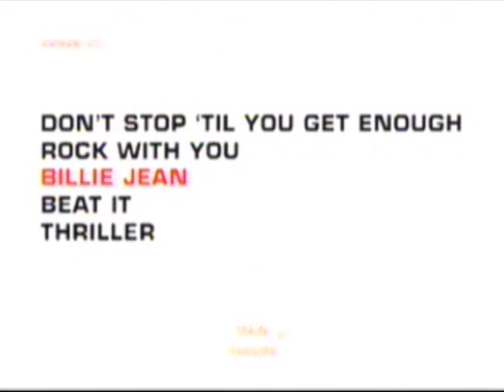Michael Jackson's Number Ones DVD Review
Review of Michael Jackson's Number Ones DVD which features 15 of his music videos that reached number one on the charts.